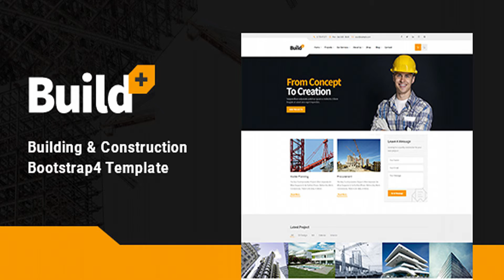BuildPlus - Construction Bootstrap 4 Template | Themeforest Website Templates and Themes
BuildPlus – Building & Construction Bootstrap4 Template is a stunning website template designed for Construction, Renovation, Master Planning, Financing Investment, Sustainability Solution, Engineering and Expansion service website. BuildPlus modern HTML template has a lot to give you. It comes with a total of 36+ HTML pages where there are 5 unique Homepages. BuildPlus is crafted with the assistance of Valid HTML5, CSS3, Bootstrap 4 and SASS. Moreover, you will get Gulp.js Task Runner Ready, Pixel Perfect Design, Sticky Header, Clean Markup, Parallax Effects, CSS3 Animations and many more. BuildPlus responsive template ensures the Cross-Browser compatibility, Parallax Effect and creative design. Author and the visitors have the ultimate ease using this template. Font Awesome Icons, Well Documentation, Well Commented code, Easy Customization and Lifetime updates will potentially help you enjoy a better experience. BuildPlus has a catchy look that attracts people at first site. The documentation service will surely help you build your site easily. Download this template soon and renovate your business Template Features Total 36+ Html Pages 5 Pre-Made Homepage Blazing Fast Loading Speed Valid HTML5 and CSS3 Sass(scss) File Included Gulp.js Task Runner Ready Pixel Perfect Design Fully Responsive Layout Sticky Header User Friendly Code Clean Markup Creative Design Parallax Effects CSS3 Animations Mega-Menu SEO Optimized Cross Browser Support Ajax MailChimp Subscribe Form Powered With Bootstrap4 Used Fontawesome icon Fonts Google Font Easy to Customize Well Documented Well Commented Code Free Lifetime Updates 24/7 Supports IMAGES ARE NOT INCLUDED WITH THE DOWNLOADABLE FILE Do You Need More Features? We have a dedicated team to provide you the best support. Create A Ticket here if you need any support for the item purchased. Have a question? Need clarification?

download BuildPlus - Construction Bootstrap 4 Template | Themeforest Website Templates and Themes